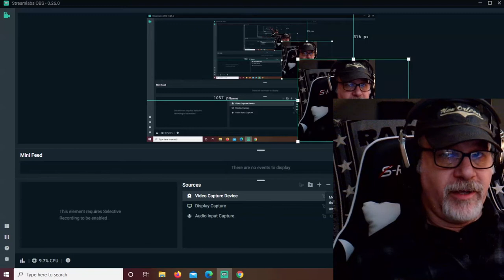Billy Idol REBEL YELL Music Reaction Video 101 Music Class w/Professor Hiccup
Would you like to see some older rock/pop/metal/dance music done in class? Drop your request down in the comments :)